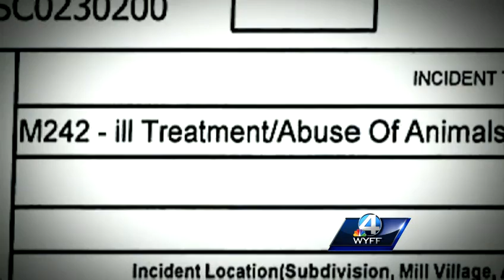2 dogs shot with pellet guns; police looking for suspect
A woman says for the second time in two months her two Labradors were shot with pellet guns while she was at work.